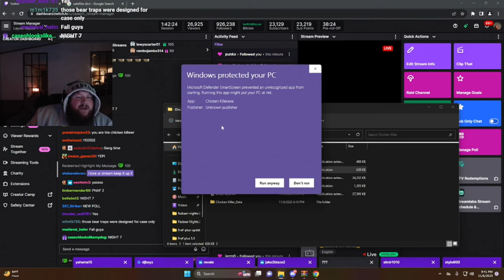Chicken Killer (11/06/23)